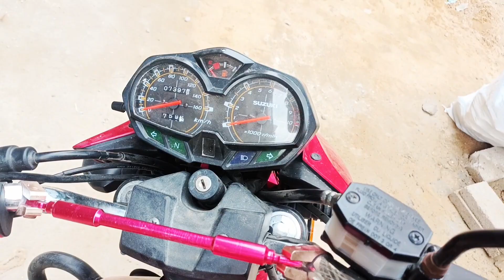MY DREEM BIKE 😱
MOST EXPINSVE BIKE IN THE WOLDE 😱

village food
village cooking
village life
village
village cooking channel
village recipes
village woman
village channel
village food
vlogs punjabi
punjabi family
rural pakistan
vlog village life
Pakistan punjab
punjabi village
happy punjabi
punjab lifestyle
punjab countryside